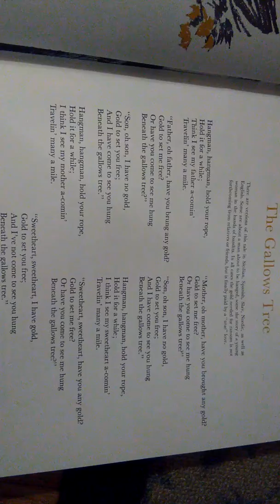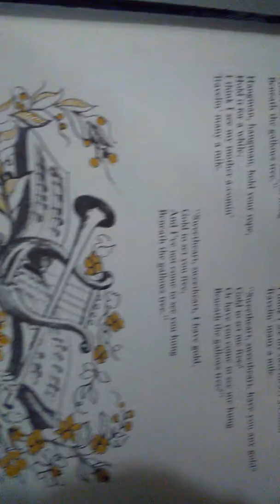Burl Ives - The Gallows Tree - HD